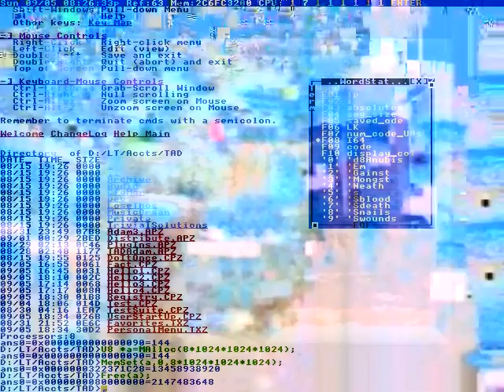Maybe he... I don't know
What about bugle-chips? No?
Second wave coming!